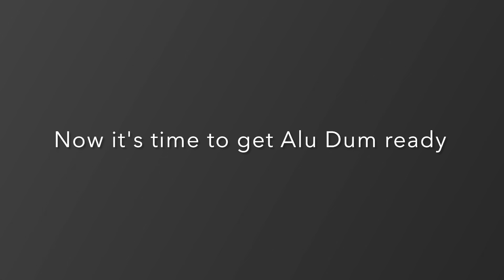Holi Special Delicious Chaat - Orissa Street Food | London Diaries with Shilpi